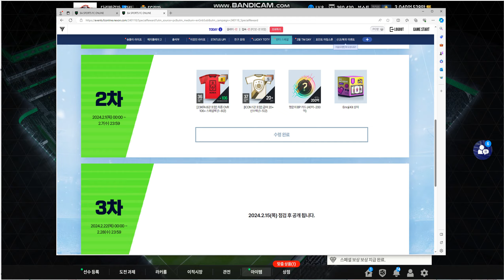fc온라인 winter special 2차 스페셜 보상 🟩🟩🟩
1차 스페셜 보상이 끝나고 2월1일인 오늘 2차 보상이 열렸다!